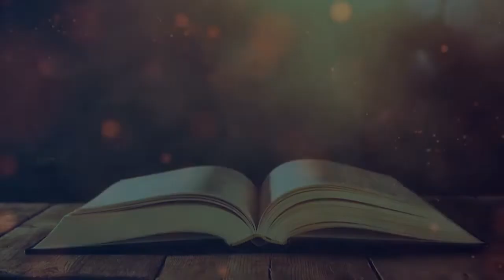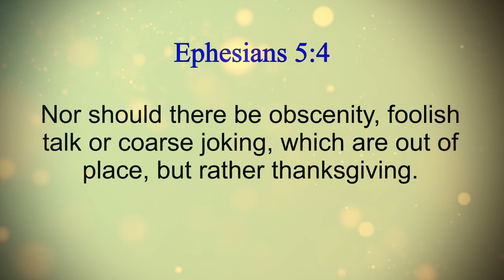Hagar & Ishmael | ஆகார் & இஸ்மவேல் | Genesis-21 | Tamil Bible Story | DGT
Genesis : 21.
God rescues Hagar and Ishmael and makes a promise to them.
Bible Images used from fishnetbiblestories.com.